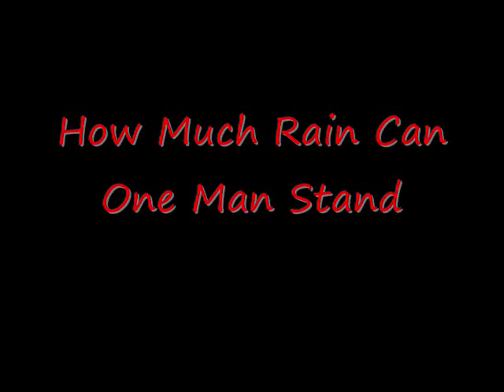Steve Williams - How Much Rain Can One Man Stand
From 2008, Mississippi's Steve Williams and his band "Fast Company" sings one written by Waylon Jennings. Whether on a recording or on stage, Steve has always put his all into his music. This song is no exception!